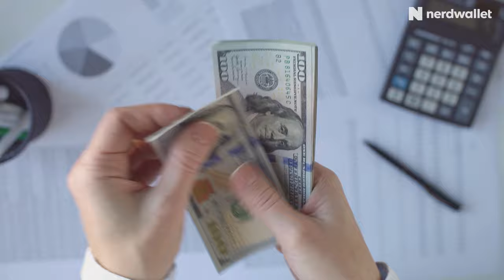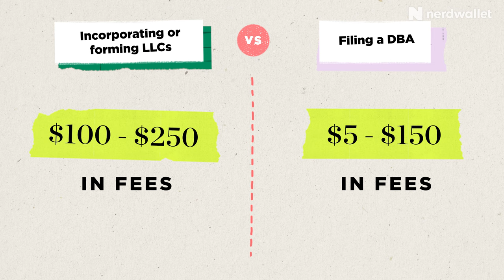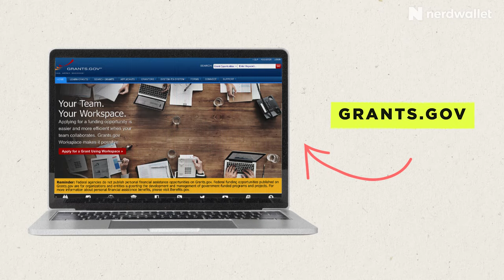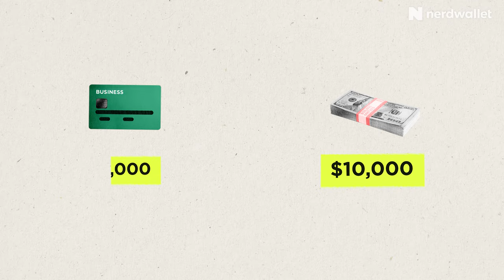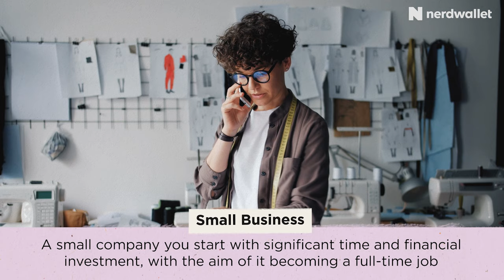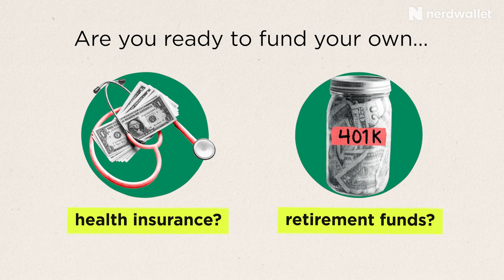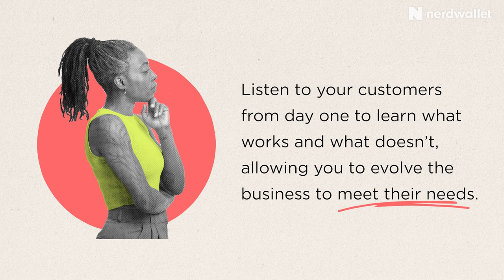5 Key Questions You MUST Ask Yourself Before Starting A Business | NerdWallet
Starting a business is a big deal, and you want to make sure you're ready and do it the right way. Nikita Turk breaks down some of the key questions you should be asking yourself when looking into starting a new business: from financing, and quitting your current job to understanding how you'd grow the business.

Chapters:
0:00 - Introduction
0:22 - Question 1: Do You Need Money To Start A Business?
2:01 - Question 2: If I Do Need Money, How Do I Get It?
4:23 - Question 3: Side Hustle vs Small Business
5:36 - Question 4: Should I Quit My Job To Start A Business
7:04 - Question 5: How Do I Grow My Business?

5 Key Questions You MUST Ask Yourself Before Starting A Business | NerdWallet